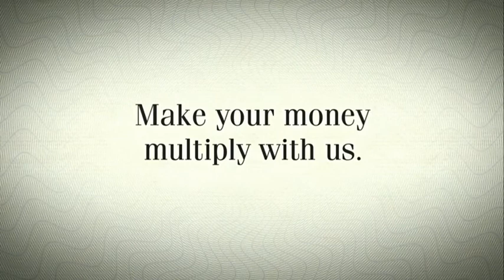Bontrust "money love" English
Agency: Grabarz & Partner Werbeagentur, Hamburg
Postproduction: OPTIX Digital Pictures GmbH - Andreas Pohl